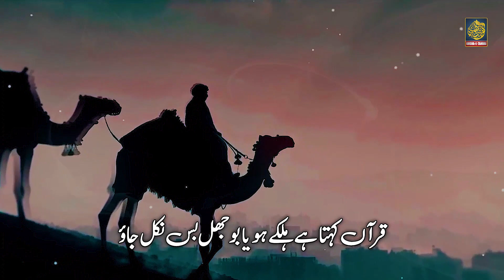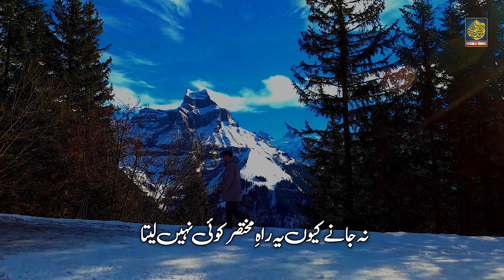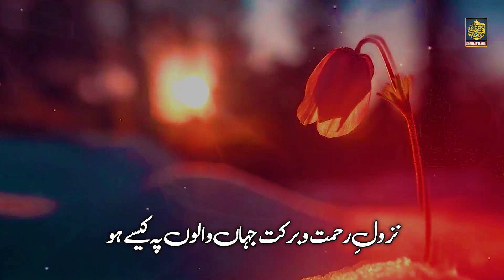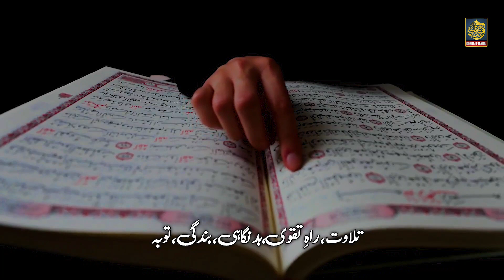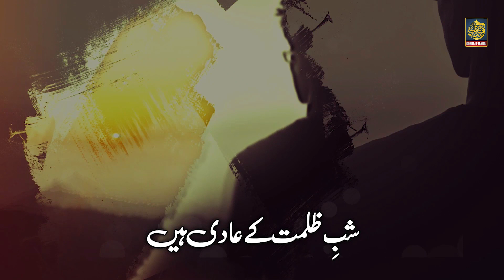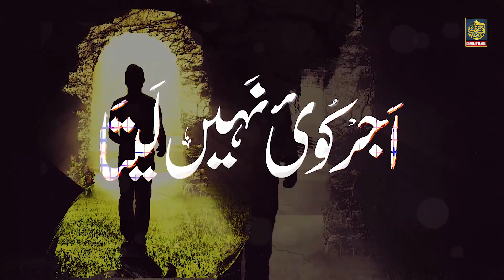New Emotional Nasheed 2022 - Preshan Hal Ummat - Kamran Fazil - Gosha e Tanhai - Anasheed Studio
Artist: Hafiz Muhammad Kamran Fazil
Lyrics : Hud Hud Ilabadi
Audio : Al Jilani Studio
Video / Production:
Gosha e Tanhai & Anasheed Studio